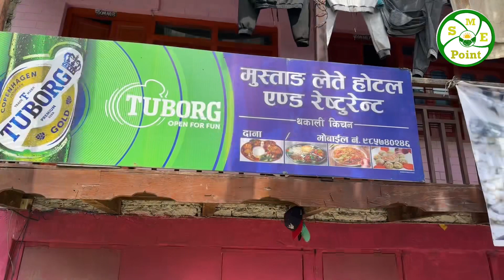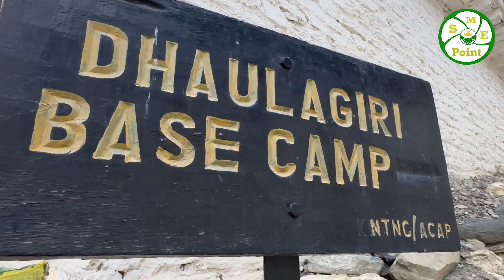SME Point: Mustang Educational Visit, BBA Students। बिबिए बिध्धार्थिहरूको मुस्ताङ्गको शैक्षिक भ्रमण